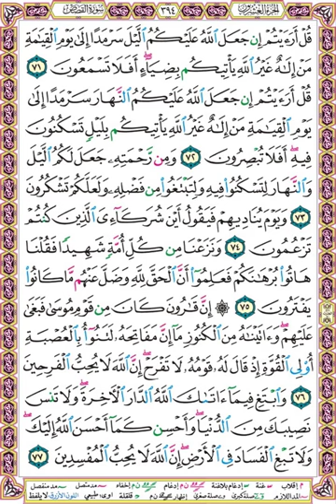صفحة 394 القصص- قل أرأيتم إن جعل الله عليكم الليل سرمدا إلى يوم القيامة من إله غير الله يأتيكم بضياء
قل أرأيتم إن جعل الله عليكم الليل سرمدا إلى يوم القيامة من إله غير الله يأتيكم بضياء أفلا تسمعون (71)
قل أرأيتم إن جعل الله عليكم النهار سرمدا إلى يوم القيامة من إله غير الله يأتيكم بليل تسكنون فيه أفلا تبصرون (72)
ومن رحمته جعل لكم الليل والنهار لتسكنوا فيه ولتبتغوا من فضله ولعلكم تشكرون (73)
ويوم يناديهم فيقول أين شركائي الذين كنتم تزعمون (74)
ونزعنا من كل أمة شهيدا فقلنا هاتوا برهانكم فعلموا أن الحق لله وضل عنهم ما كانوا يفترون (75)
إن قارون كان من قوم موسى فبغى عليهم وآتيناه من الكنوز ما إن مفاتحه لتنوء بالعصبة أولي القوة إذ قال له قومه لا تفرح إن الله لا يحب الفرحين (76)
وابتغ فيما آتاك الله الدار الآخرة ولا تنس نصيبك من الدنيا وأحسن كما أحسن الله إليك ولا تبغ الفساد في الأرض إن الله لا يحب المفسدين (77)

وإليك بعضا منها :
1❆ المصحف المرتل مقسم لصفحات بصوت الحصري مع قصر المنفصل - تسجيلات الإذاعة المصرية بصيغة MP3 :
2❆ المصحف المرتل مقسم بالصفحات بصوت الحصري المصحف المعلم بدون ترديد الأطفال بصيغة MP3  :
3❆ المصحف المرتل مقسم بالصفحات بصوت المنشاوي بصيغة MP3 :
4❆ المصحف المرتل مقسم بالصفحات بصوت المنشاوي - المصحف المعلم مع ترديد الاطفال بصيغة MP3 :